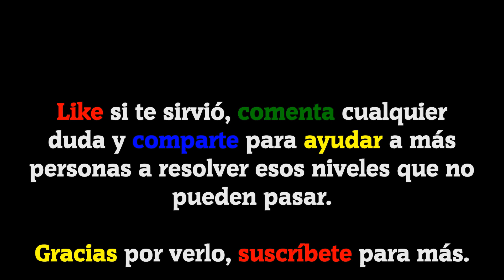120 Fotos Crucigramas II | Soluciones Nivel 4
Las soluciones de este juego las tenéis gracias a Ana Zermeño ya que mediante un comentario me pidió las soluciones. Con esta lista espero ayudar a toda aquella persona atascada en este juego. Game Solved por y para ustedes.

Bienvenidos a GameSolved, el canal donde encontraréis todas las soluciones a vuestros juegos. Hoy os traigo todas las soluciones del nivel 4 del juego 120 fotos Crucigramas II de Nebo Apps.

¿Quieres ver todos los niveles? Aquí os dejo la lista de reproducción con TODOS los NIVELES RESUELTOS

Descripción del juego:

Cada crucigrama consta de palabras que se refieren a una foto. ¡Intenta adivinar esas palabras y superar todos los niveles! Haz clic en la foto para agrandarla. Muchas de las respuestas son fáciles, pero otras te harán “romper la cabeza”. ¡Un juego útil y divertido!

El juego es ideal para los amantes de crucigramas, rompecabezas, asociaciones, y juegos de palabras.

IDIOMA: Español(España)

Canciones usadas en el vídeo:
Out for Blood (De la biblioteca de YouTube).